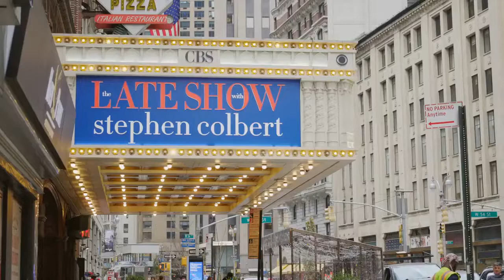Dua Lipa Does After Dark Dressing in Dangerous Thigh Highs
Date night season may have firmly arrived, but whether you’re dressing up for dinner with that special someone, or simply out for a good time with pals to celebrate the end of dry January, what better way to do after-dark chic than in some killer boots? While you’re at it, make them extreme thigh-highs. Dua Lipa has clearly got the right idea. Ahead of her appearance on The Late Show with Stephen Colbert in New York City, the 26-year-old singer posed backstage n a black halter-neck Blumarine ruffle dress with a striking floral detail, and a pair of pointed patent thigh-high boots that gave the look the dramatic boost it deserved. Vetements spring 2017. Rick Owens spring 2021. This styling trick—courtesy of her close collaborator Lorenzo Posocco—is one the pop superstar has previously employed. Remember the time she rocked the extra tall satin waders by Vetements x Manolo Blahnik at her Paris concert in 2018? Or the classic pair of Rick Owens goth-Tron boots from its spring 2021 collection? Dare to wear a distinctive pair of thigh-highs like Dua and heads will turn.